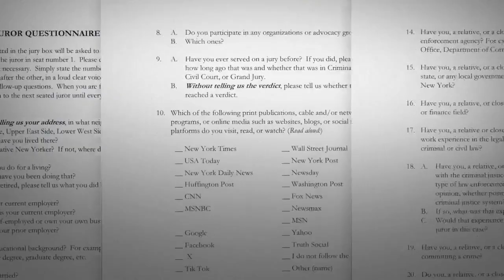Trump 'Hush Money' Trial: Jury selection reveals dismissals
Jury selection continues at former President Trump's "hush money" trial, where many potential jurors have already been dismissed.